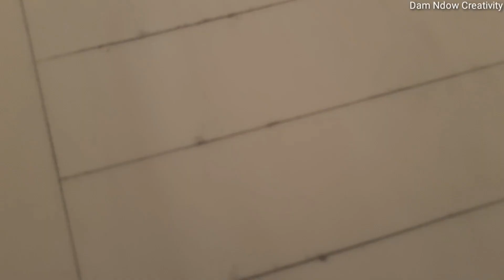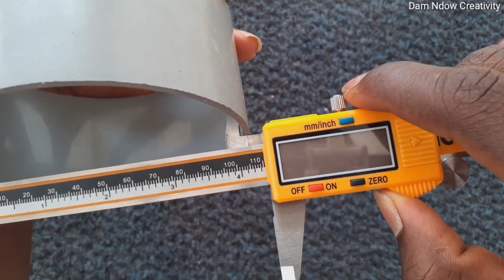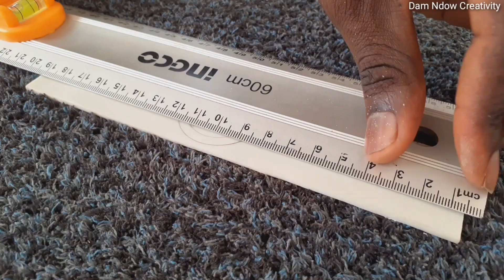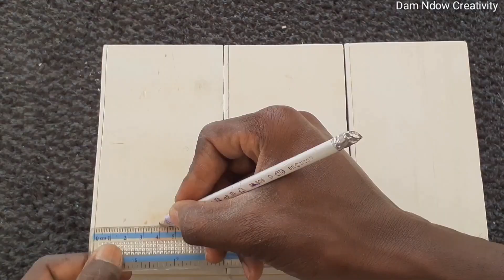4 PVC pipe inventions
this video will show you how to make 4 different DIY inventions that you can make at home just by using some basic tools. ENJOY THE VIDEO